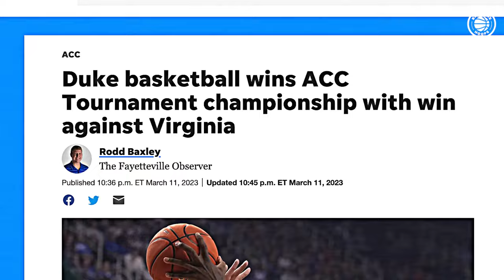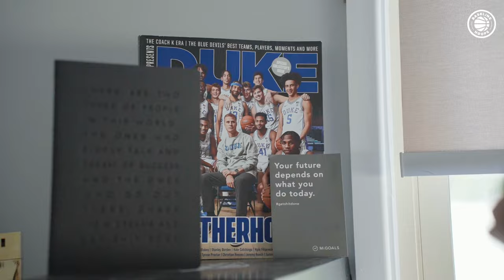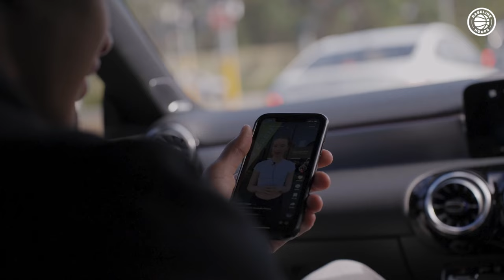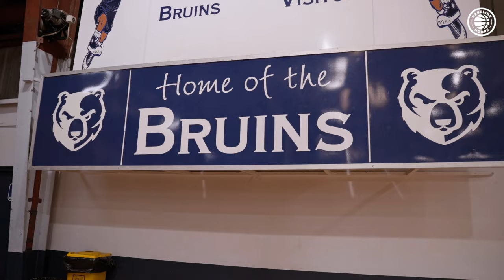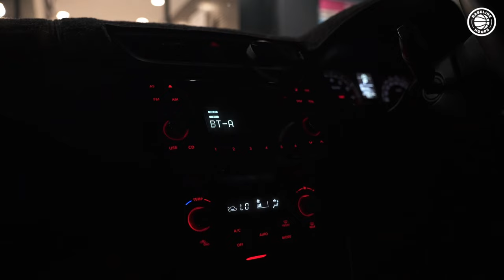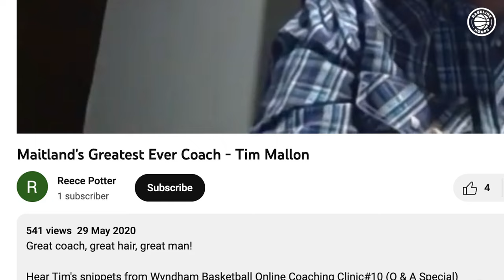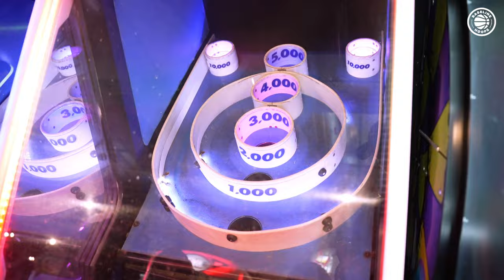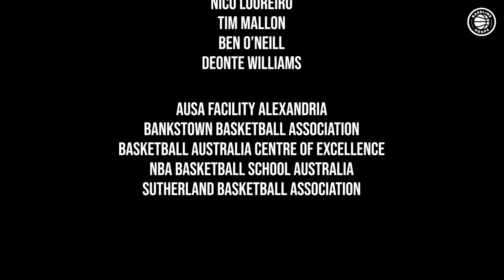Tyrese Proctor: HOME Full Documentary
Duke guard Tyrese Proctor spends a month back at home in Australia before returning to Duke in preparation for the 23/24 season.
Follow on Instagram/Tiktok @baselineaidan